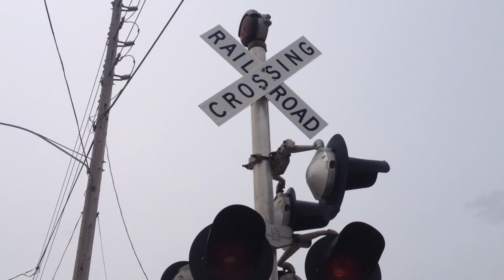W 19th Street railroad crossing, BNSF 6144 Grain Train, Sioux City, IA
Some time after the Dakota and Iowa Railroad train passed, a BNSF grain train entered Sioux City and came up this line as well.
Crossing owned by the BNSF Railway
Right signal has a Safetran base, 2.5 pairs of Safetran 12x20 in. lights, 1 Safetran 12x24 in. light, and a WCH mechanical bell
Left signal has a Safetran base and 2 pairs of Safetran 12x20 in. lights